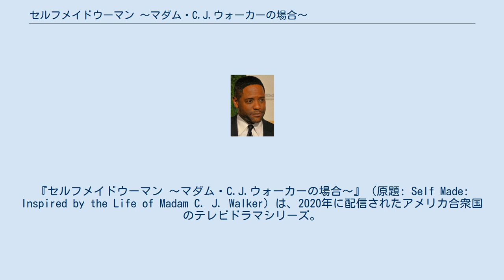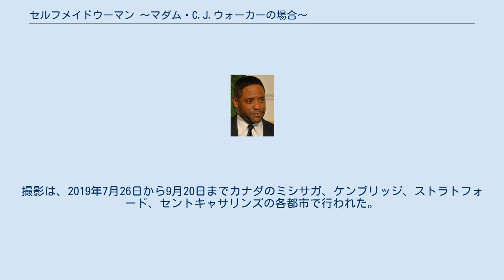セルフメイドウーマン 〜マダム・C.J.ウォーカーの場合〜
『セルフメイドウーマン 〜マダム・C.J.ウォーカーの場合〜』（原題: Self Made: Inspired by the Life of Madam C. J. Walker）は、2020年に配信されたアメリカ合衆国のテレビドラマシリーズ。
アレリア・バンドルズの『On Her Own Ground』を原作に、マダム・C.J.ウォーカーの人生を描く伝記ドラマ。
出演はオクタヴィア・スペンサー、ティファニー・ハディッシュ、カルメン・イジョゴなど。
全4話リミテッド・シリーズで、Netflixが2020年3月20日に全世界へ配信した。
 貧しい洗濯婦の生活から抜け出すためヘア製品の販売員を目指すサラ。
後にアメリカ初の黒人女性大富豪となった彼女には多くの困難があった。
 『セルフメイドウーマン 〜マダム・C.J.ウォーカーの場合〜』の主要キャスト。
上段左からオクタヴィア・スペンサー、ティファニー・ハディッシュ、カルメン・イジョゴ、ギャレット・モリス、ブレア・アンダーウッド。
 2016年11月10日、ゼロ・グラビティ・マネジメントがマダム・C.J.ウォーカーの伝記『On Her Own Ground』の映画化権を、リミテッドシリーズに発展させるオプション契約したことが発表された。
 2017年7月6日、Netflixが本作の製作を発表した。
撮影は、2019年7月26日から9月20日までカナダのミシサガ、ケンブリッジ、ストラトフォード、セントキャサリンズの各都市で行われた。